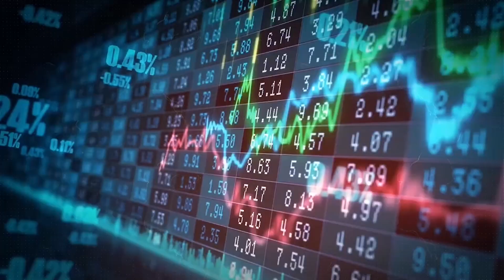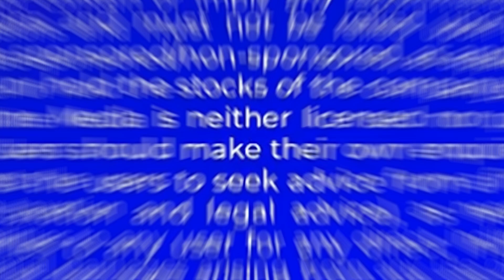4 Lesser Known Strategies to Boost Your Retirement Savings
HSAs offer tax-deductible contributions, tax-free growth, and withdrawals for medical expenses. In 2024, contribute up to $4,150 for individuals and $8,300 for families, with a $1,000 catch-up contribution for those 55+. Catch-Up Contributions allow those 50+ to add extra funds: $8,000 for IRAs and $30,500 for 401(k)s in 2024. Backdoor Roth IRAs let high earners bypass income limits by converting traditional IRA funds to Roth IRAs. Spousal IRAs enable a working spouse to contribute to a non-working spouse’s IRA, up to $14,000 or $16,000 if age 50+.